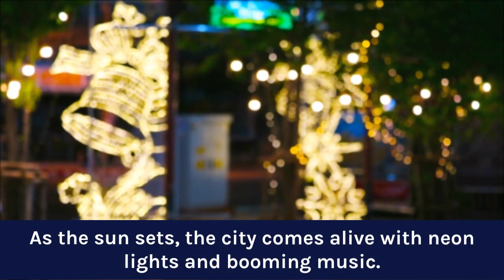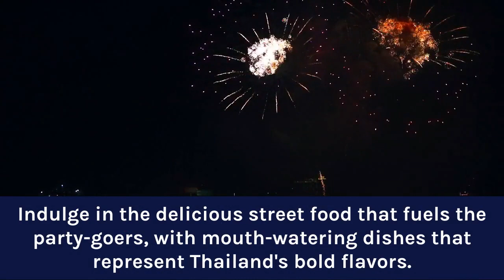Unveiling the Vibrant Pattaya Nightlife Secrets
Welcome to the vibrant Pattaya nightlife! In this thrilling video, we take you on an unforgettable journey through the dazzling entertainment hub of Thailand. Experience the heart-pumping energy as we unveil the secrets that make Pattaya's nightlife truly one-of-a-kind.

As twilight descends, Pattaya transforms into a captivating wonderland that caters to every type of person seeking excitement and adventure. From electrifying nightclubs pulsating with world-class music to swanky rooftop bars offering mesmerizing views of the city lights, there is something for everyone.

Immerse yourself in the lively Walking Street, the epicenter of Pattaya's nightlife scene. Explore its dynamic blend of pulsating music, neon-lit signs, and a vibrant crowd from all corners of the globe. Indulge in delectable street food, witness thrilling stage performances, and savor the lively atmosphere that fills the air.

Beyond the nightclub frenzy, Pattaya's nightlife offers diverse experiences worth discovering. Dive into the famous go-go bars, where talented dancers showcase their mesmerizing moves. Unwind at luxurious lounges, where expert mixologists create tantalizing cocktails tailored to perfection. Or simply seek tranquility at serene seaside bars, enjoying gentle sea breezes as you savor your favorite drink.

We go beyond the surface and delve into the hidden gems that truly define the charm of Pattaya after dark. Discover tucked-away street markets offering a treasure trove of unique souvenirs and local handicrafts. Engage with friendly locals keen to showcase their rich culture and traditions, providing an authentic glimpse into Thai nightlife.

Whether you're a party animal or simply seeking an exhilarating experience, the nightlife in Pattaya promises to leave an indelible mark. Join us as we peel back the layers of this vibrant city, exposing its secrets for you to immerse yourself in. Unveil the vibrant Pattaya nightlife and create memories that will last a lifetime!